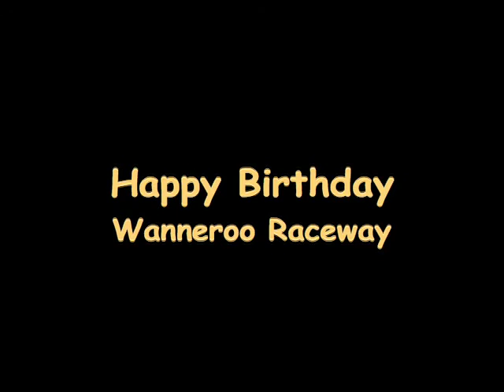Cracker Race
Night Masters
IPC & SC Race 1
Barbagallo Raceway Nov 15 2008
Improved Production Car #38